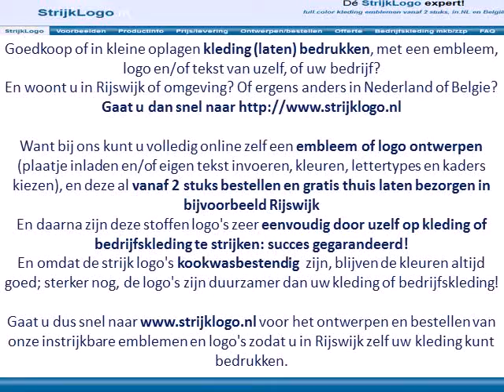Kleding bedrukken Rijswijk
En woont u in Rijswijk of omgeving? Of ergens anders in Nederland of Belgie?

Want bij ons kunt u volledig online zelf een embleem of logo ontwerpen (plaatje inladen en/of eigen tekst invoeren, kleuren, lettertypes en kaders kiezen), en deze al vanaf 2 stuks bestellen en gratis thuis laten bezorgen in bijvoorbeeld Rijswijk
En daarna zijn deze stoffen logo's zeer eenvoudig door uzelf op kleding of bedrijfskleding te strijken: succes gegarandeerd!

Gaat u dus snel naar voor het ontwerpen en bestellen van onze instrijkbare emblemen en logo's zodat u in Rijswijk zelf uw kleding kunt bedrukken.